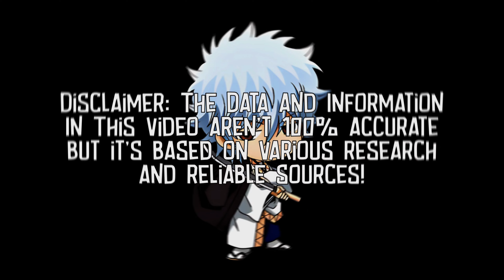Powerful Form of Anime Characters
Data and Information in this video aren't 100% accurate.

Hunter x Hunter - Restriction and Pledge (Hip Hop / Trap Remix)

Channel: @RiftiBeats